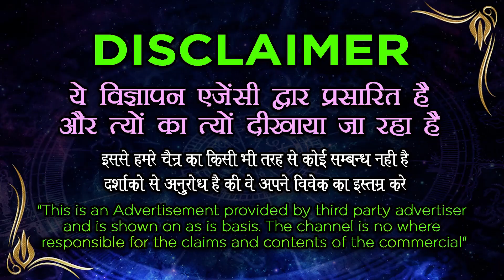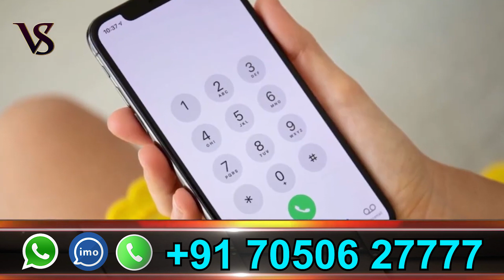काम देव वशीकरण मंत्र "ॐ त्रीं क्लीं त्रीं " सोचसमझकर करे प्रयोग || Kamdev Vashikaran Mantra